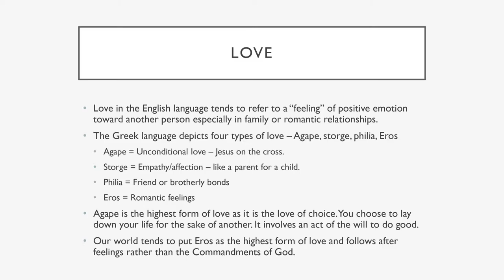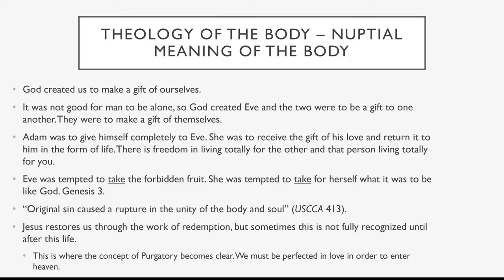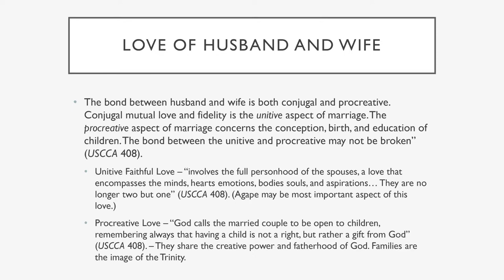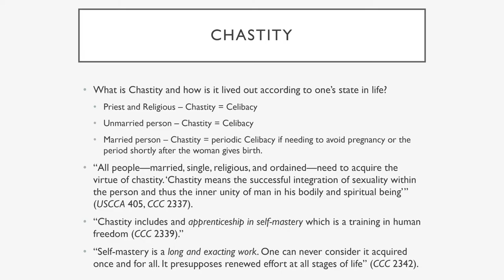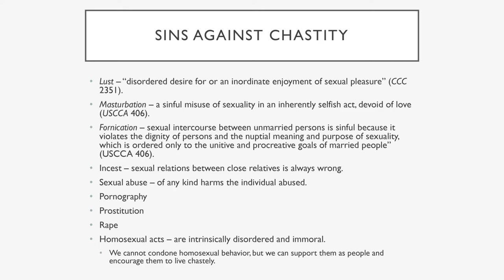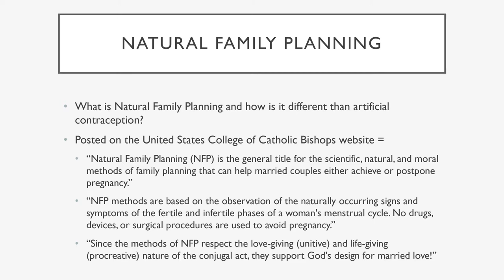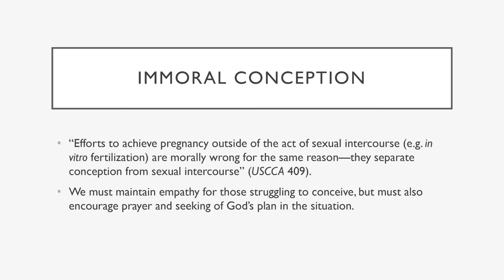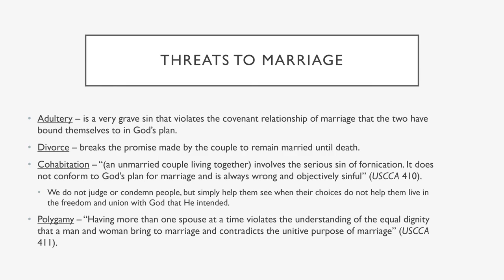Love and Sexuality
Morality - Love and Sexuality - how they fit together in the life of a Christian. The related readings for this video are USCCA 403-416, and CCC 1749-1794, 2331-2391.